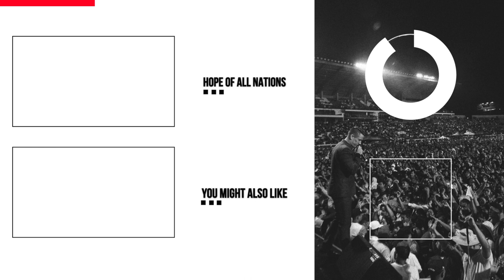The Great Commission (Feat. Britt Hancock) | FaceToFace | Nathan Morris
In this episode of FaceToFace, we are joined by our friend Britt Hancock who talks about The Great Commission. We know that this will encourage you!